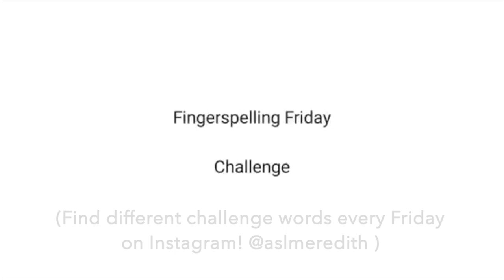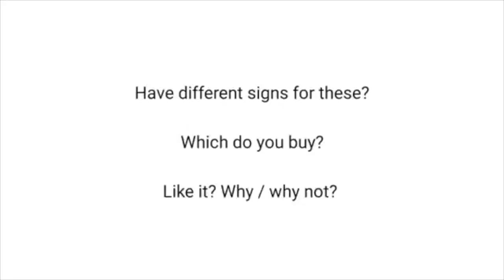March 2020 Fingerspelling Challenge: Popular Companies You're Probably Using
Stuck home watching TV shows?  Test your fingerspelling receptive skills with this ASL Fingerspelling Challenge!  I'll fingerspell 4 different company names - all topical, and competitors. Can you spot them? Watch all the way to the end to see the signs and commentary.

Ready to spend some isolation time learning ASL? Join me in my online beginner course!